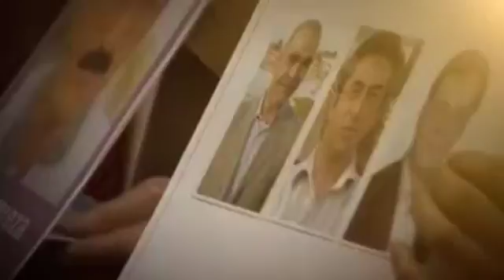مریم رجوی از نگاه دیگران